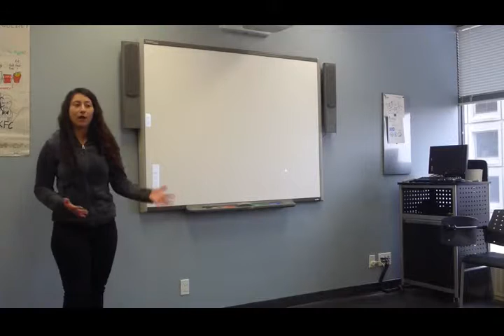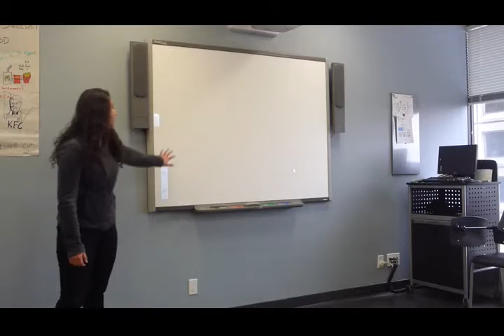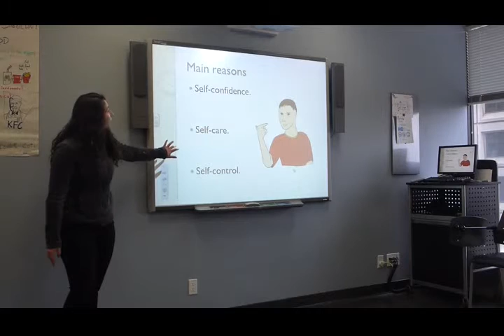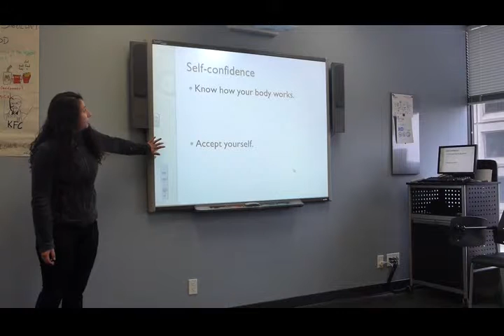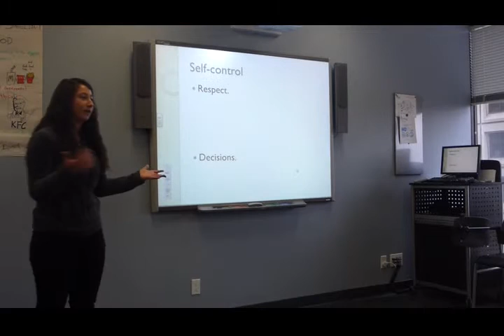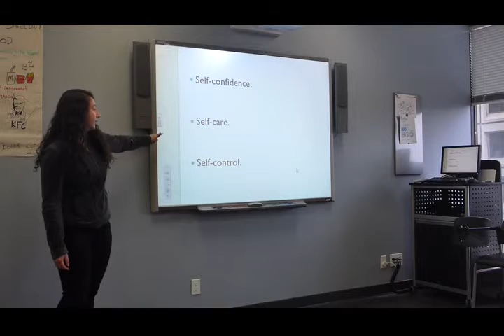Constanza - Persuasive Speech Apr 21/16